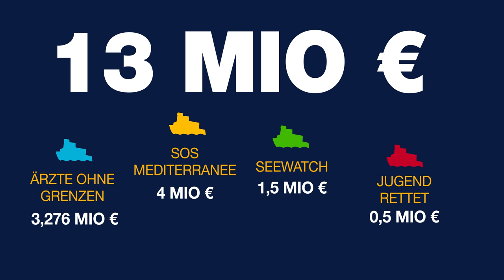DS-TV 14-17: NGO's als Schlepperhelfer im Mittelmeer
Ohne den Marine- und NGO-Shutteleservice würden weit weniger Migranten die Überfahrt antreten, würden weniger Menschen ertrinken und weniger Geld in die Taschen der Schlepper fließen. DS-TV erklärt, wie das abgekartete Spiel im Mittelmeer funktioniert.